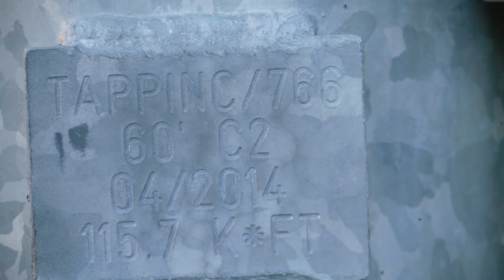ASC T-128 | Siren Number 13 Tour | Oswego, NY | 5/14/2022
I went over here at 7:12 Still using my tired voice 🙄😂